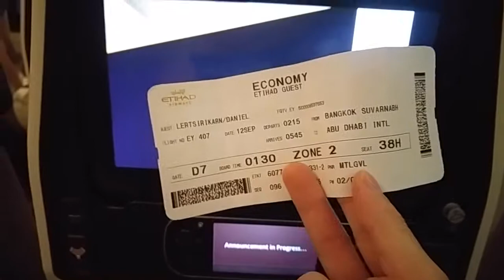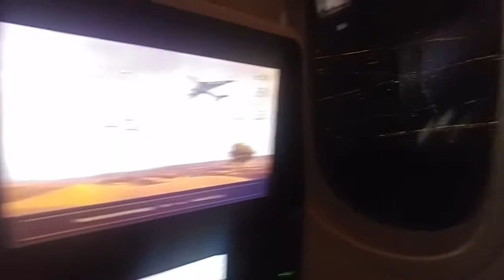Very empty Etihad flight